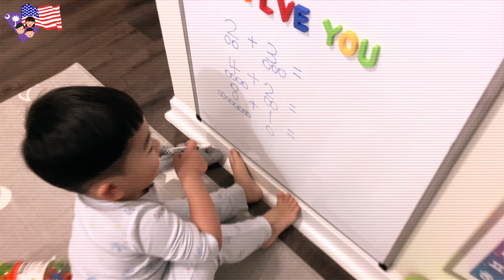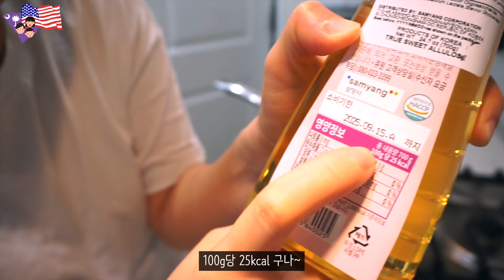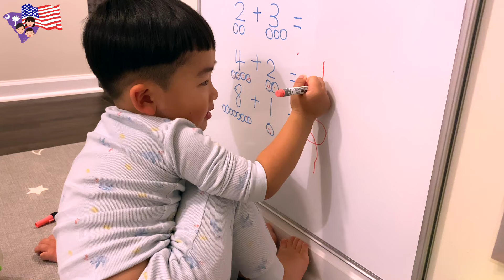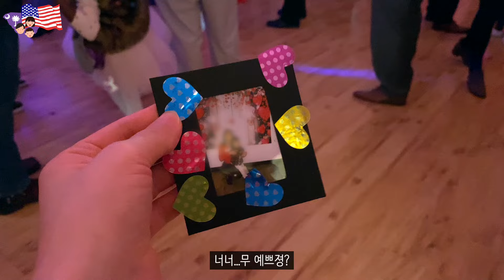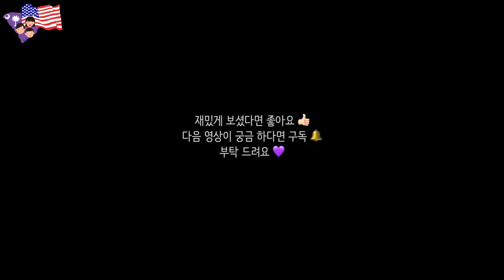[미국일상 VLOG] 떡볶이 덕후의 떡볶이 만들기(feat.어묵튀김), 말이 느려서 걱정했던 건 필요 없었던 걸로, 청소왕 4세, 프리스쿨 다닌후 영어 실력, 사랑해요 새우깡🇺🇸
🎞 품질 1080p60 로 선택하셔서 봐주시면 더 선명한 영상으로 보실 수 있습니다!

안녕하세요! 레이 입니다👧🏻
항상 바쁘신 와중에도 영상봐주셔서 감사합니다
재밌게 보셨다면 좋아요👍🏻
다음 영상이 궁금하다면 구독🔔 부탁 드려요!